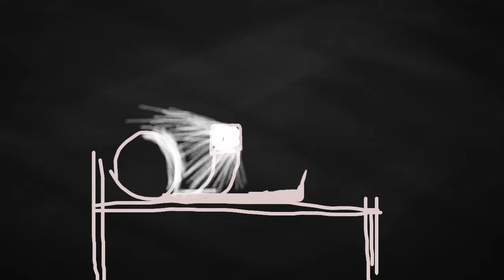My vacation like this, eat sleep+mobile, drink and again and again ✔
Animate ,  flipaclip and viva video